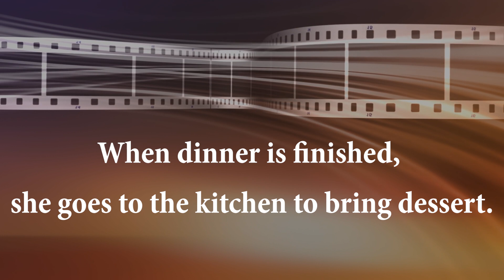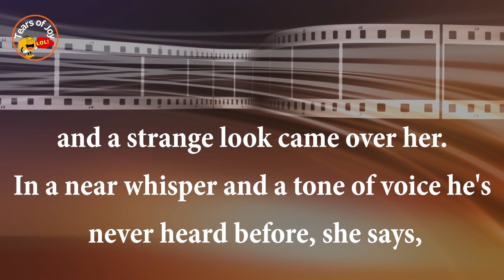Dirty Joke| Adult Joke| 😂👉 Johnny and the GREEN pills 👈😂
You need a good laugh, then you've come to the right place.
Diples out !